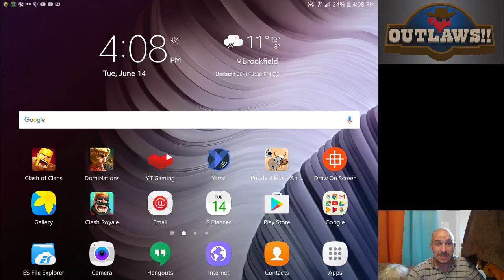DomiNations War Attack 7.1 -- kinda global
only 4 stars, and a sloppy 4 at that. should have force targeted the city center, but in my defense there was a two year old ;)

Outlaws!!